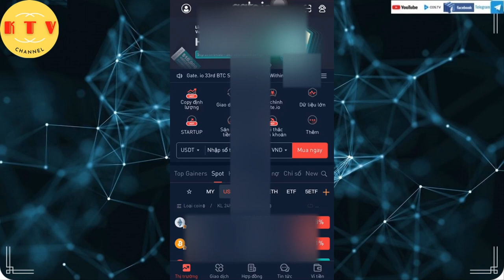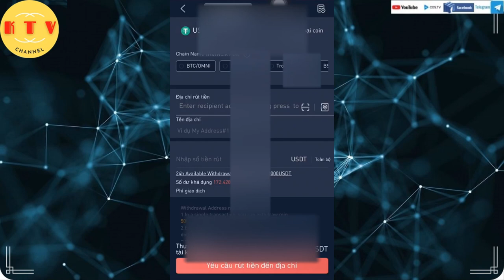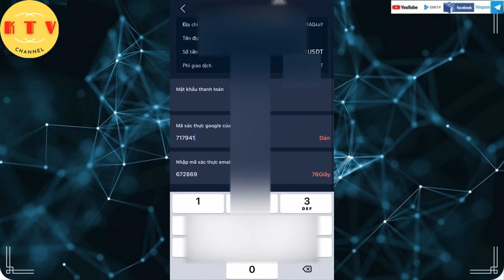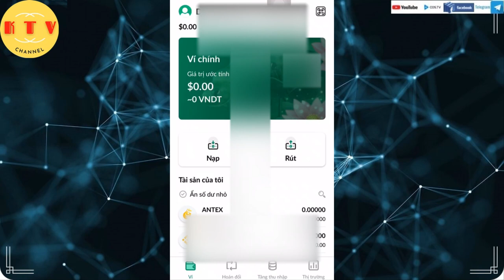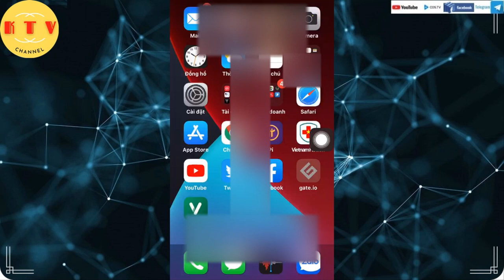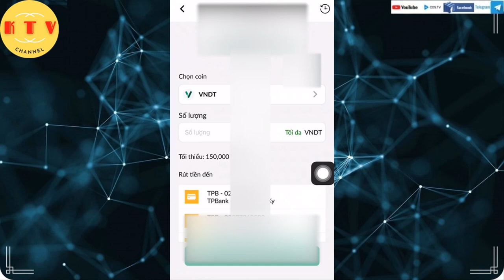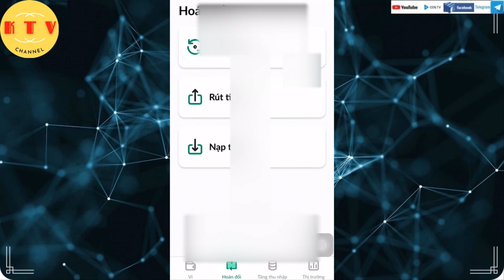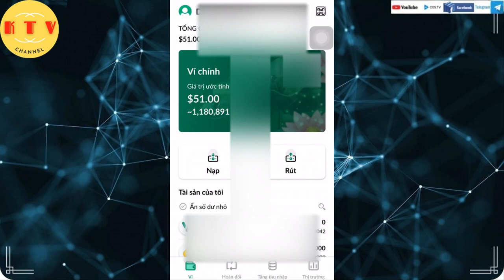Bán VNDT Ra Việt Nam Đồng (VND) Và Rút Về Ngân Hàng-Bán USDT ra VNDT-Rút USDT Từ Sàn Gate Về VNDT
- Link đăng ký và tải VNDT hoặc nhập mã khi đăng ký: 906f3e6c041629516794